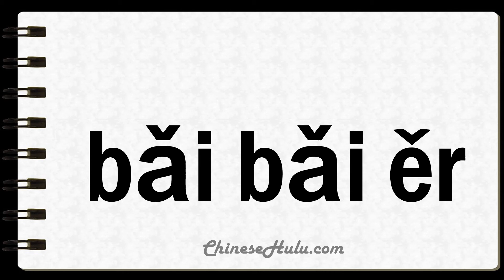How to Say Tuaregs in Mandarin Chinese